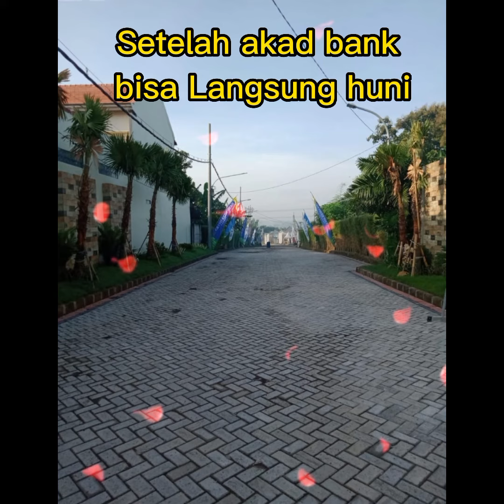Rumah ready Kedamean gresik angsuran mulai 1jt gak pake indent lama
Perumahan Baratnya Surabaya, Grand Kedamean Gresik.

Lokasi Nol jalan raya  kabupaten Kedamean Gresik ( Baratnya Surabaya pas )

Cukup bayar 500rb atau 1 jt aja dapet rumah ready siap huni
Dan ada bonusnya juga

Wouow banget deh

Dp 0%
Angsuran mulai 1juta' an

Free all biaya
. Notaris . AJB . BBN
. BPHTB . Biaya KPR

Rumah ready siap huni
Ga pake inden lama

Setelah akad bank bisa Langsung huni

Segera survey rumahnya
Dan dapatkan promo wouow

Segera Hubungi Marketing Resmi dibawah developer

Akun Bisnis/ Link :

1. Olx
M Setiono pro

2. Rumah Com
Muhammad Setiono

3. Facebook

4. Instagram

5. Rumahdijual. com

6. Lamudi

7. Rumah123

8. 99.co

9. YouTube

10. Tiktok

11. WhatsApp

12. Telfon